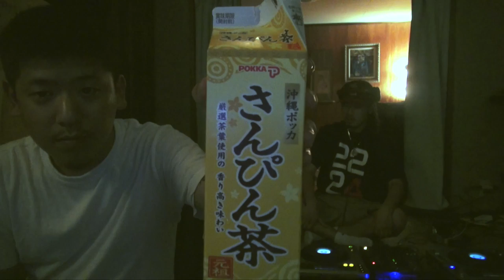C-TV Blog#6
GoPro HERO4 予想以上に良い